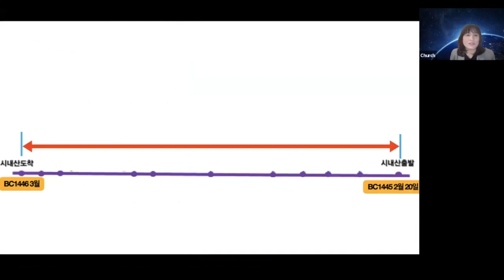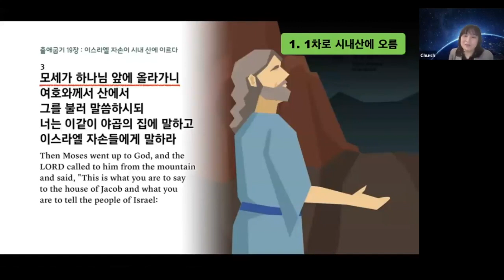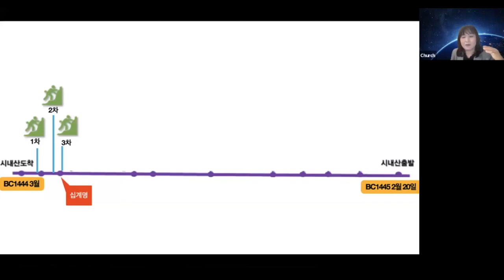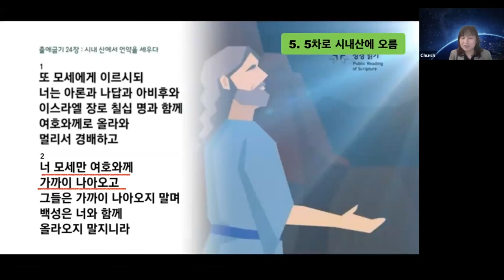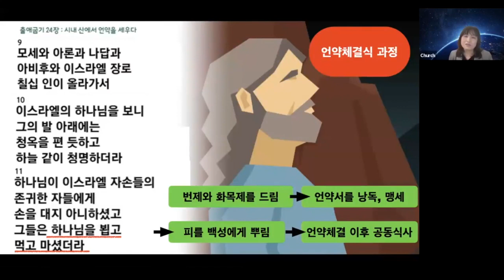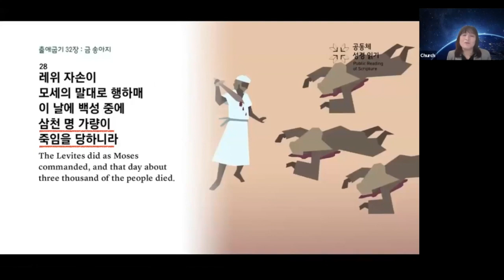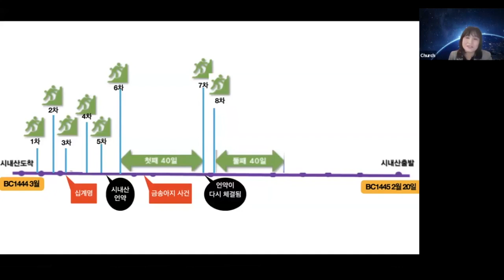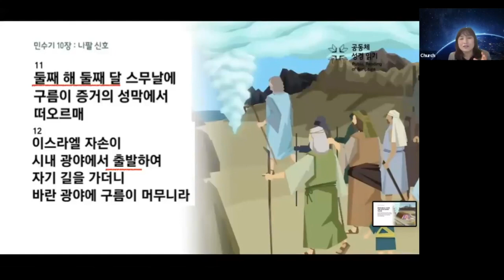모세는 시내산을 몇 번 올랐을까요 ? 2024년 2월 16일 금-정선옥 부목사